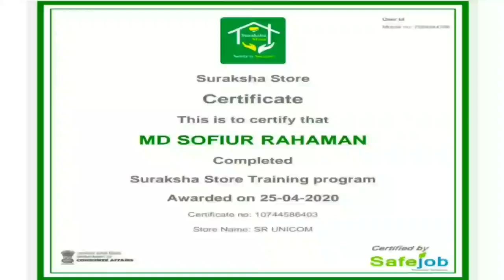প্রেমিকাকে হত্যা করার চেষ্টা পাগল প্রেমিকের, গ্রেফতার অভিযুক্ত প্রেমিক, NBTV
=About NBTV=

NBTV একটি স্বতন্ত্র বাংলা ভাষা ভিত্তিক সংবাদ সংস্থা যা ২০২০ সালে একটি ভারতের একটি বেসরকারী গোষ্ঠী দ্বারা ভারতে প্রতিষ্ঠিত হয়।

NBTV একটি নিউজ নেটওয়ার্ক যা সংবাদ সরবরাহ এবং জনগণের কন্ঠস্বর উত্থাপনের জন্য নিবেদিত।

NBTV মিডিয়া নেটওয়ার্ক কণ্ঠহীন মানুষের বার্তাকে তুলে ধরে। কথা বলে অধিকারের। এনবিটিভি এমন বিষয়বস্তু সরবরাহ করে যা তথ্য সরবরাহ করে এবং অনুপ্রেরণা দেয়। তথ্যগুলো সততার ভিত্তিতে নির্মিত;  ন্যায্যতা, ভারসাম্য;  স্বাধীনতা;  এবং বৈচিত্র্যময়।

আবেদন: NBTV আপনাদের সাহায্যের মাধ্যমে মানুষের কাছে দুর-দূরন্তের সংবাদ পরিবেশন করে থাকে। আপনাদের কাছে আর্থিক ও সার্বিক সহযোগিতা কামনা করি।

Note:- আমাদের মিডিয়াতে প্রকাশিত সমস্ত বক্তার বক্তব্য বা ব্যক্তিগত মতামতের ক্ষেত্রে এনবিটিভি কোনওভাবেই দায়বদ্ধ নয়। লেখালেখি বা মতামতের বিষয় পুরোপুরি লেখক বা বক্তার উপর দায়ভার বর্তায়৷

Advertisement Note- আমাদের চ্যানেলে প্রকাশিত সমস্ত বিজ্ঞাপনের বক্তব্য ও বিষয়বস্তু বিজ্ঞাপনদাতাদের নিজস্ব, এ ব্যাপারে NBTV কর্তৃপক্ষ কোনভাবে দায়বদ্ধ নয়। তাই কোনও বিজ্ঞাপনের সূত্র ধরে বিজ্ঞাপনদাতার সঙ্গে যোগাযোগ করার আগে প্রয়োজনীয় খোঁজখবর নিতে বলা হচ্ছে।